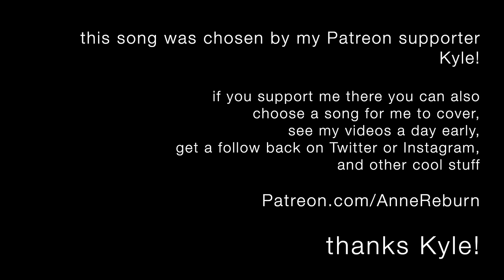Komm, Süsser Tod - The End of Evangelion (Cover)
You too can choose a song for me to cover, see my videos a day early, and get follows back on Twitter or Instagram.

Video shot by Luke Manning.

I write original music! My debut EP Dis Tracks is available on pretty much every digital platform

Want to release your own music? With a digital distribution company, you don't need a record label!

Send hate mail here:
Anne Reburn

Lyrics:
I know, I know I've let you down
I've been a fool to myself
I thought that I could live for no one else
But now, through all the hurt and pain
It's time for me to respect
The ones you love mean more than anything

So with sadness in my heart
I feel the best thing I could do
Is end it all and leave forever
What's done is done, it feels so bad
What once was happy now is sad
I'll never love again, my world is ending

I wish that I could turn back time
Cause now the guilt is all mine
Can't live without the trust from those you love
I know we can't forget the past
You can't forget love and pride
Because of that it's killing me inside

It all returns to nothing
It all comes tumbling down, tumbling down, tumbling down
I just keep letting me down, letting me down, letting me down

In my heart of hearts
I know that I could never love again
I've lost everything, everything
Everything that matters to me
Matters in this world